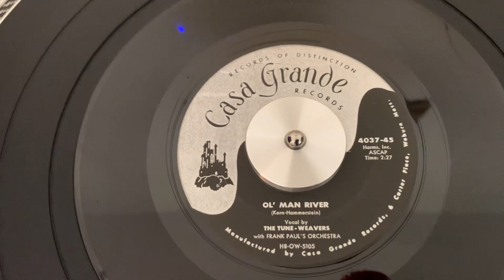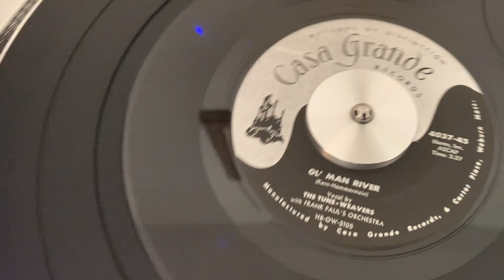The Tune Weavers “Ol’ Man River” First Press 1957”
1957 45 RPM R&B, Group Harmony